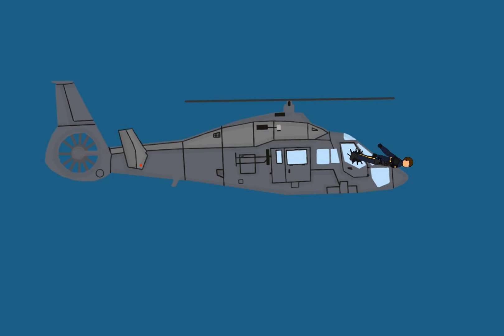Leak For Army VS Gorefield 2 Part 13